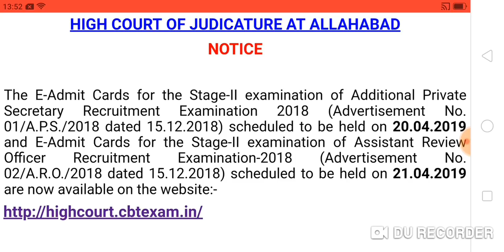AHC ARO STAGE 2 ADMIT CARD OUT